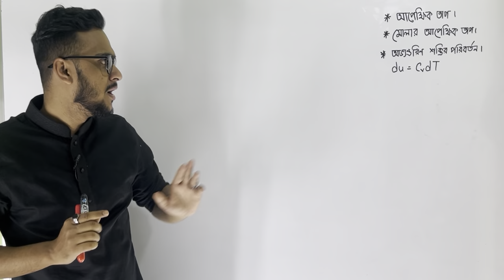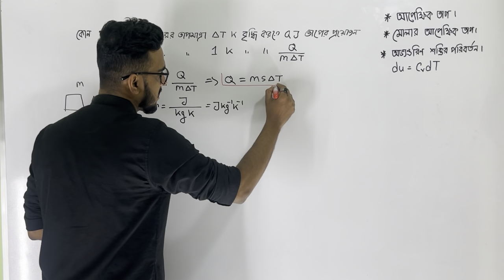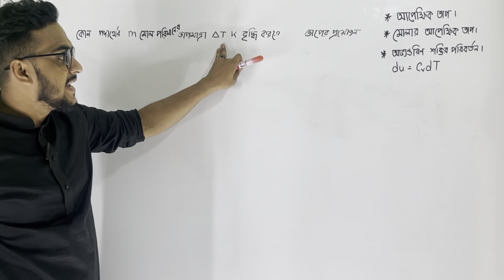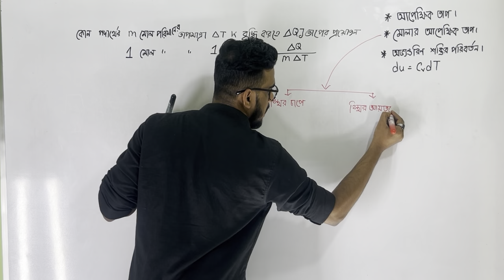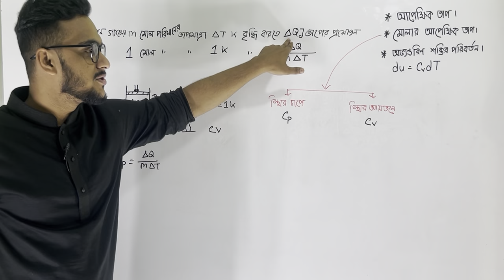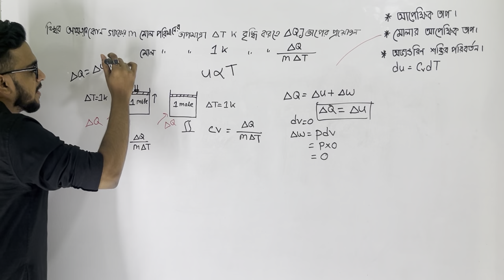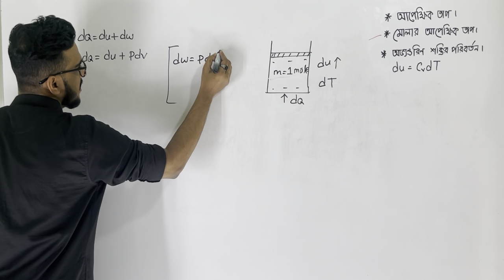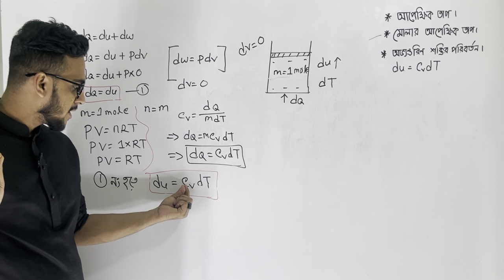HSC Physics 2nd paper chapter-1 তাপগতিবিদ্যা (thermodynamics) part-5. | fahim sir